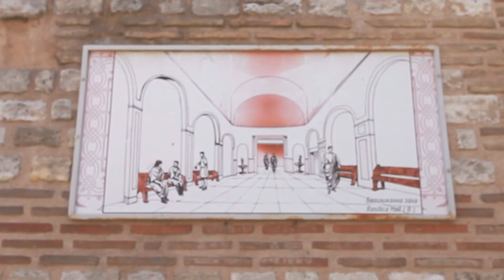Римские термы в Варне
"Общественные термы (баня) Одесоса – один из лучше всего сохранившихся памятников римской эпохи в Болгарии (І–ІV в.). Построены они были в конце ІІ в. и относятся к так называемому “малому императорскому типу”. Это крупнейшая по площади римская баня на Балканском полуострове – 7 тыс. кв. м и четвертая по размерам в Европе после терм Каракаллы и Диоклетиана в Риме и в Тревире"